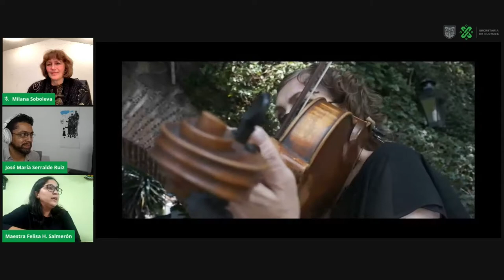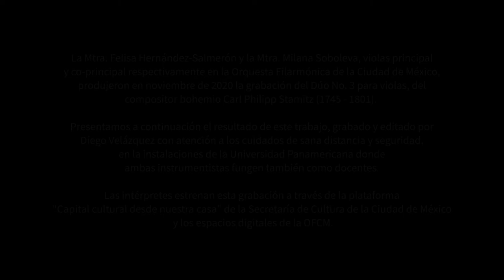Charla de café. ESTRENO Stamitz: Dúo núm. 3. Felisa Herández y Milana Soboleva, violas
En esta charla de café, conversamos con la Mtra. Hernández Salmerón y la Mtra. Soboleva sobre el ESTRENO de la obra de Carl Philipp Stamitz cuya grabación produjeron ambas en noviembre 2020. Hablamos también de su trabajo como intérpretes durante el confinamiento, y sobre la docencia.